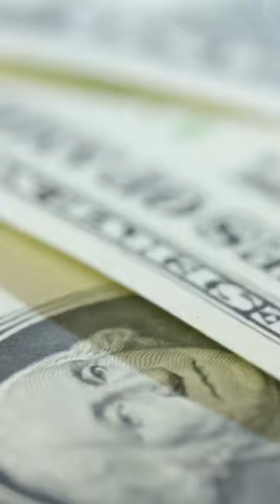STOP USING CASH ENVELOPES… Do this instead!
This video is everything you need to know about using either cash envelopes or separate bank accounts for your sinking funds! We are comparing cash envelopes and bank accounts to weigh the pros and cons of using them with you sinking funds.

//links:
cash envelope wallet I use!
our fireproof waterproof safe

Adrienne Schmidt is a participant in the Amazon Services LLC Associates Program, an affiliate advertising program designed to provide a means for us to earn fees by linking to Amazon.com and affiliated sites. I make a commission for purchases made through some links in this description.